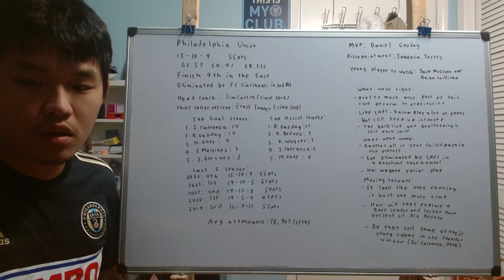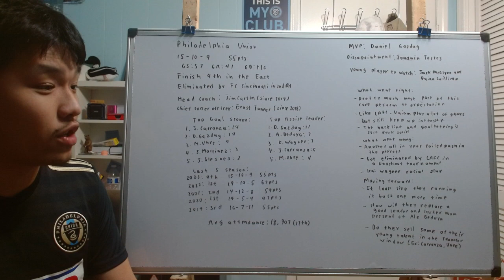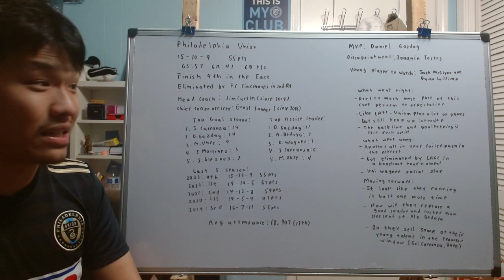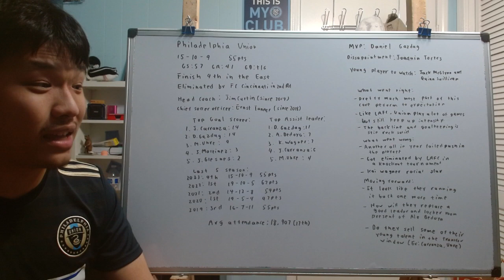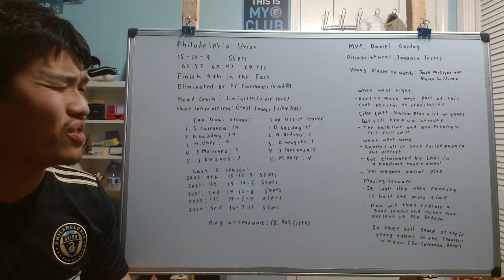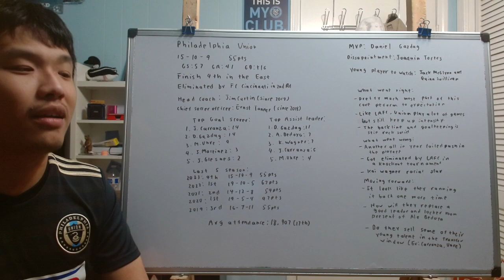Taking look at the Philadelphia Union 2023 season (Moving Forward 2023)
Today we going to look at the Philadelphia Union who had a very Philadelphia sports season where the team once again thrive in the regular season but when time come to shove, they could not break through and win the elusive MLS Cup or CCL trophy. Neverthless, let take a look at what went right, what went wrong and moving forward how they will look heading into next season